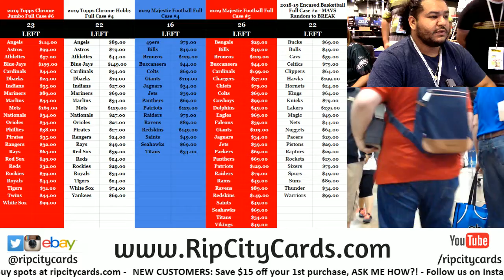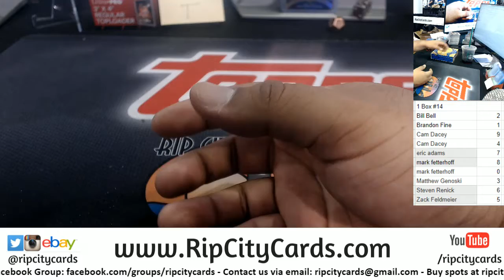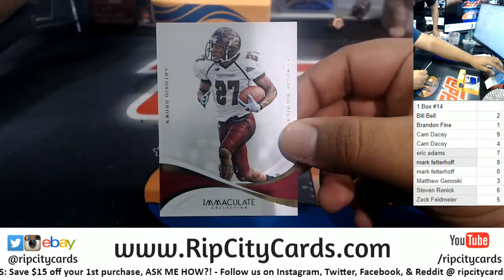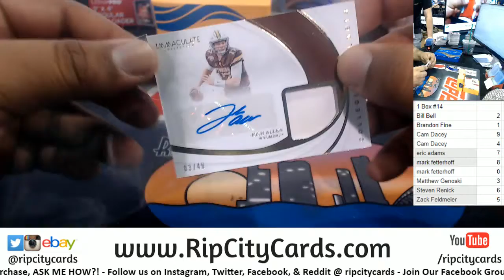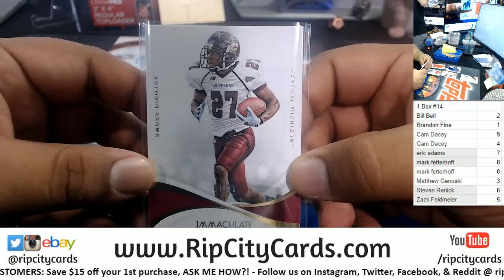2019 Immaculate Collegiate Football 1 Box Number Block #14 RCC